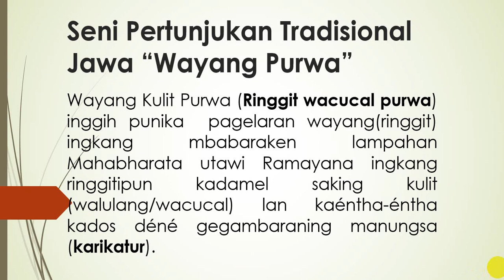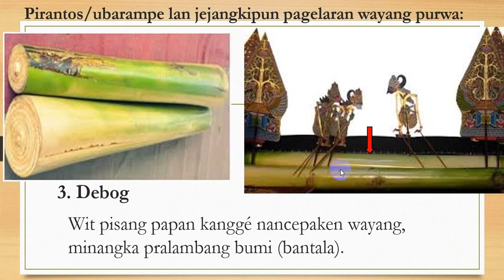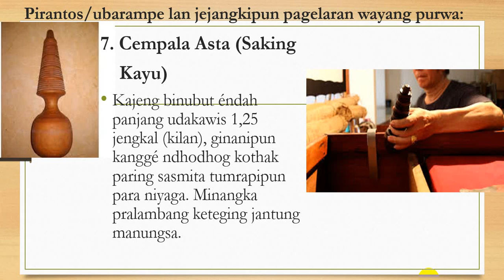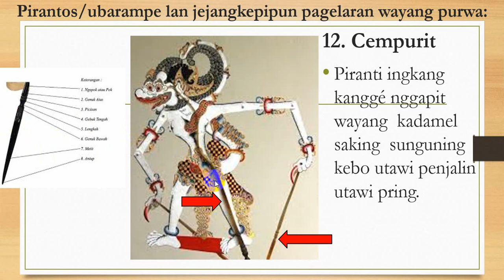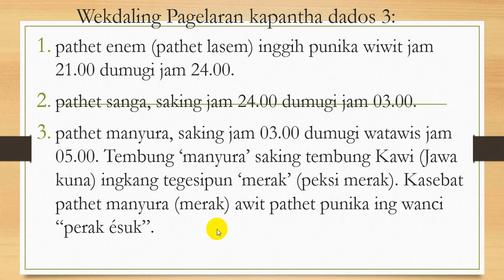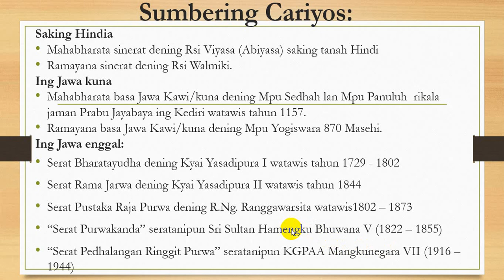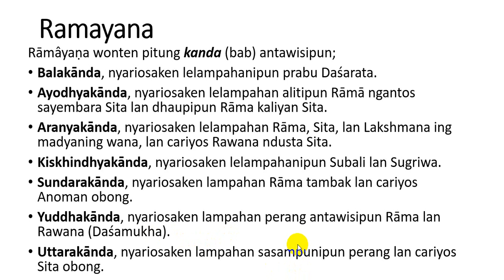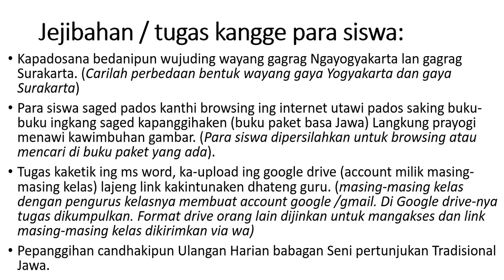Seni Pertunjukan Tradisional Jawa "Wayang Purwa"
Video ini adalah materi pembelajaran Seni Pertunjukan Tradisional Jawa "Wayang Purwa" untuk kelas XII.